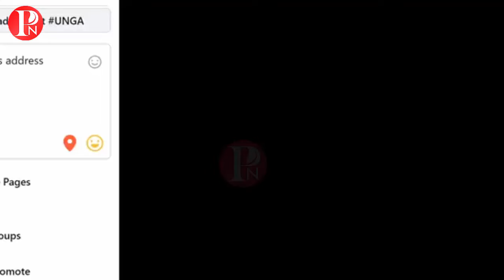PM Imran Khan Speech UN General Assembly 2020 - Imran khan Speech United Nations in urdu - PN